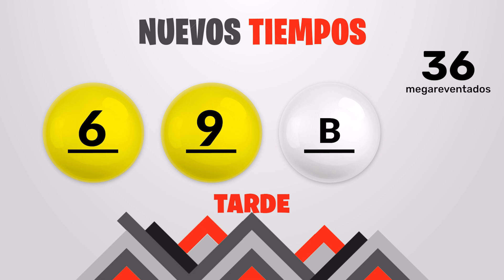Sorteo Nuevos Tiempos y 3 Monazos Tarde del lunes 8 de enero del 2024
Resultados Nuevos Tiempos y 3 Monazos del día Lunes 8 de Enero
Resultados de Nuevos Tiempos lunes ocho de Enero de 2024
Resultados de las loterias de Costa Rica del lunes ocho de Enero de 2024
Resultados del sorteo ocho de Enero
Qué número jugó en nuevos tiempos el lunes ocho de Enero de 2024
Qué número jugó en 3 Monazos el lunes ocho de Enero de 2024
Sorteo de nuevos tiempos lunes ocho de Enero de 2024
Sorteo de las loterias del lunes ocho de Enero de 2024
Sorteo Nuevos Tiempos 1:00PM
Sorteo 3 Monazos 1:00PM
Sorteo Premia 2 1:00PM
loterias de Costa Rica del dia lunes 8 de Enero de 2024

Nuevos Tiempos 1:00PM Medio dia
Nuevos Tiempos 1:00PM Medio dia hoy
Nuevos Tiempos 1:00pm Medio dia resultados
Nuevos Tiempos 1:00pm Medio dia resultados hoy

Nuevos Tiempos 1:00pm Tarde
Nuevos Tiempos 1:00pm Tarde hoy
Nuevos Tiempos 1:00pm Tarde resultados
Nuevos Tiempos 1:00pm Tarde resultados hoy

3 Monazos 1:00pm Medio dia
3 Monazos 1:00pm Medio dia hoy
3 Monazos 1:00pm Medio dia resultados
3 Monazos 1:00pm Medio dia resultados hoy

3 Monazos 1:00pm Tarde
3 Monazos 1:00pm Tarde hoy
3 Monazos 1:00pm Tarde resultados
3 Monazos 1:00pm Tarde resultados hoy

3 Monazos 1:00pm Medio dia
3 Monazos 1:00pm Medio dia hoy
3 Monazos 1:00pm Medio dia resultados
3 Monazos 1:00pm Medio dia resultados hoy
Nuevos Tiempos 1:00 PM Medio dia
Nuevos Tiempos 1:00 PM Medio dia hoy
Nuevos Tiempos 1:00 pm Medio dia resultados
Nuevos Tiempos 1:00 pm Medio dia resultados hoy

Nuevos Tiempos 1:00 pm Tarde
Nuevos Tiempos 1:00 pm Tarde hoy
Nuevos Tiempos 1:00 pm Tarde resultados

Nuevos Tiempos 1:00 pm Tarde resultados hoy

3 Monazos 1:00 pm Medio dia
3 Monazos 1:00 pm Medio dia hoy
3 Monazos 1:00 pm Medio dia resultados
3 Monazos 1:00 pm Medio dia resultados hoy

3 Monazos 5:00 pm Tarde
3 Monazos 5:00 pm Tarde hoy
3 Monazos 5:00 pm Tarde resultados
3 Monazos 5:00 pm Tarde resultados hoy

3 Monazos 5:00 pm Medio dia
3 Monazos 5:00 pm Medio dia hoy
3 Monazos 5:00 pm Medio dia resultados
3 Monazos 5:00 pm Medio dia resultados hoy
3 Monazos 5:00 pm Tarde
3 Monazos 5:00 pm Tarde hoy
3 Monazos 5:00 pm Tarde resultados
3 Monazos 5:00 pm Tarde resultados hoy